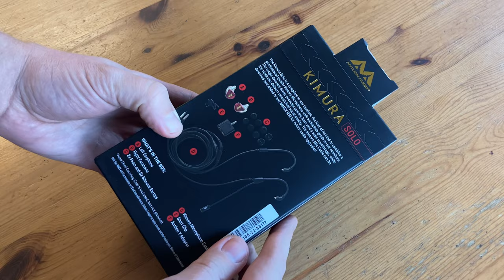Antlion Kimura Solo Review: This In-Ear Monitor Heaset sounds GREAT!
We review the Kimura Solo In-Ear Headset to the EXTREME.  This IEM headset from Antlion Audio looks quite nice and sounds extremely decent.
It needs to be said that in order to get superior sound with this particular microphone, effects such as compressors, denoise, and limiters are needed.

►Timestamps:
@0:00- Intro
@0:16- Antlion Kimura Solo Unboxing
@0:55- What do you get in the Kimura Solo box?
@1:28- How do you use the Kimura Solo?
@2:05- Testing music and eSports
@2:25- Using Kimura Solo with Android Smartphone Test
@2:41- Skating Test
@2:59- Skydiving Test
@4:37- Pros and Cons of the Kimura Solo
@4:44- Conclusion
Pandory Intro Music by Disfunktional